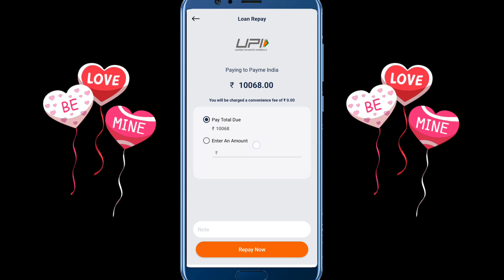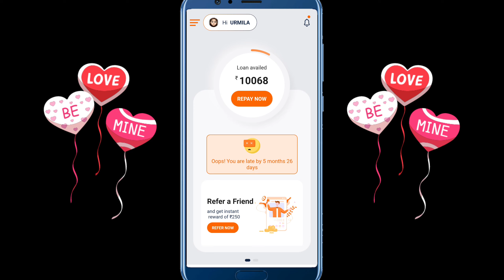payme india repayment || payme india recovery agent || payme india loan repayment nahi kiya to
payme india repayment
payme india real or fake
payme india refer and earn
payme india review
payme india recovery agent
payme india recovery
payme india real or fake telugu